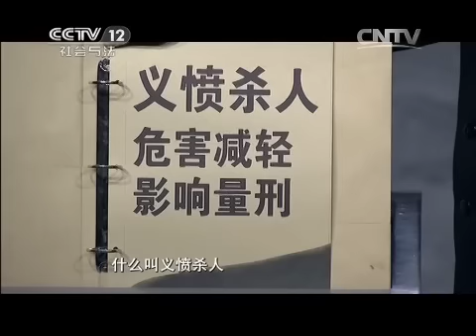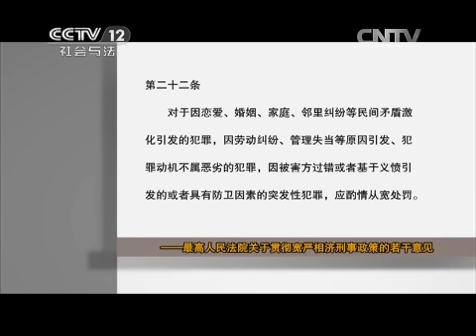20150603 法律讲堂 替堂哥结婚